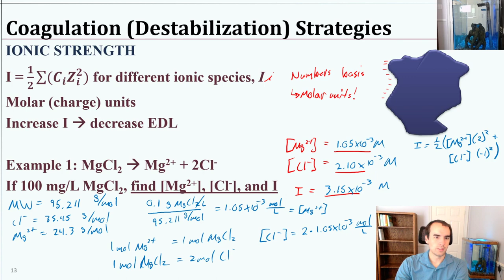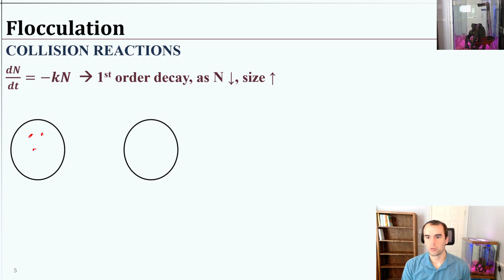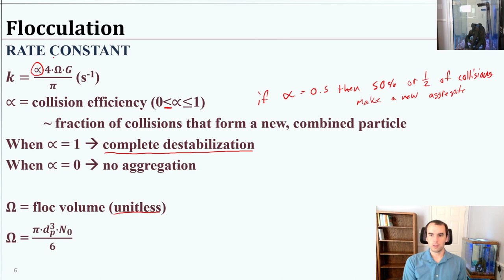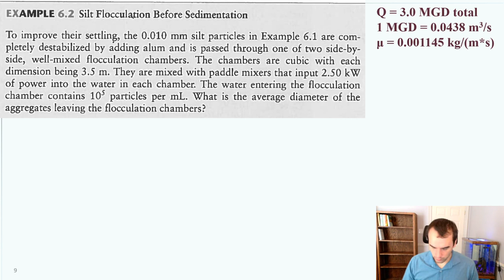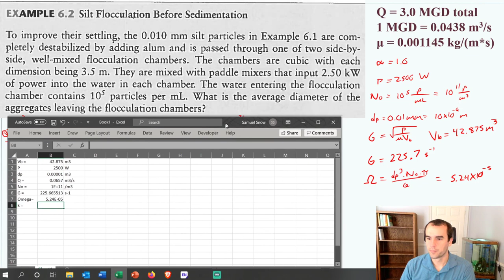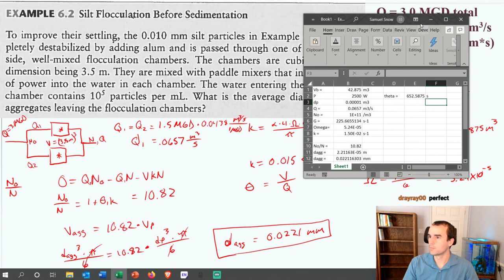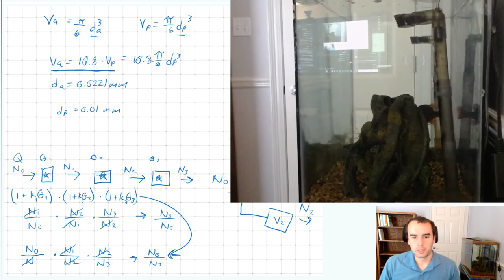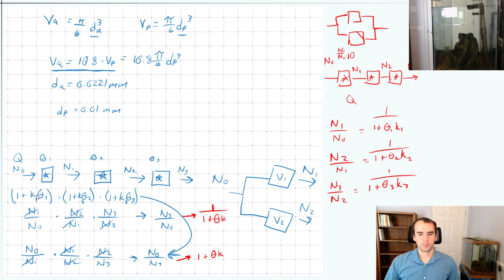EVEG 3110 Flocculation